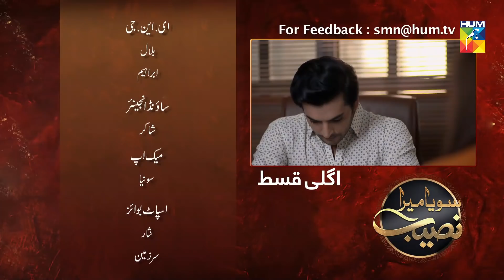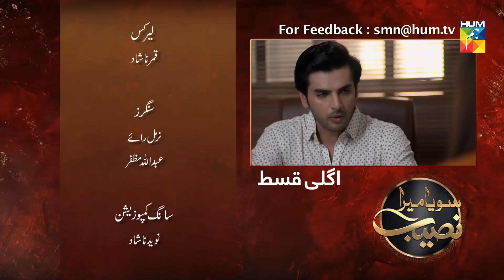Soya Mera Naseeb Episode 126 HUM TV Drama 10 December 2019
Soya Mera Naseeb Episode 126 HD Full Official video - 10 December 2019 at Hum TV official YouTube channel.

Soya Mera Naseeb latest Episode 126 Full HD - Soya Mera Naseeb is a latest drama serial by Hum TV and HUM TV Dramas are well-known for its quality in Pakistani Drama & Entertainment production. Today Hum TV is broadcasting the Episode 126 of Soya Mera Naseeb. Soya Mera Naseeb Episode 126 Full in HD Quality 10 December 2019 at Hum TV official YouTube channel. Enjoy official Hum TV Drama with best dramatic scene, sound and surprise.

Directed By
Wahab Jafri.

Written By
Nuzhat Saman .